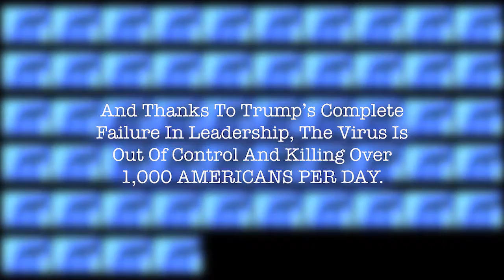President Trump is Guilty of Crimes against Humanity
WARNING: This video contains graphic content. President Trump
is guilty of crimes against humanity and when we defeat him in November he must be brought to justice @IntlCrimCourt for his atrocious crimes against the American people.